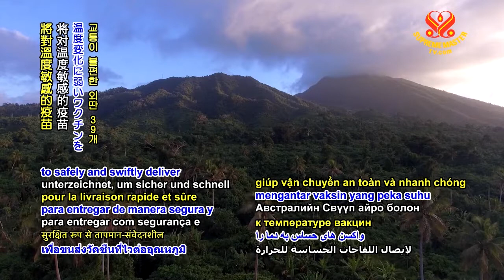0457 NWN Drone to deliver essential vaccines to remote islands of Vanuatu